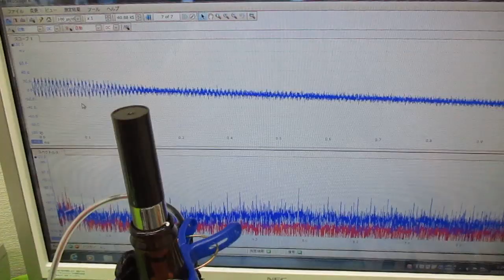メガヘルツの超音波発振制御技術 ultrasonic-labo